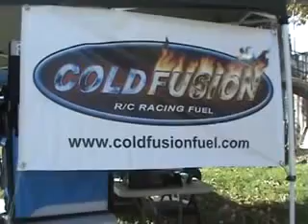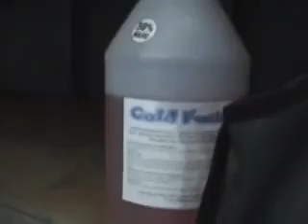Delta RC Nitro Ti Race November 7,2009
Frank L. driving his Losi 2.0 Truggy and Buggy in a money compition race @ Delta RC using Cold Fusion Fuel and his Motor LOVED IT! 30min A-main ran cool.